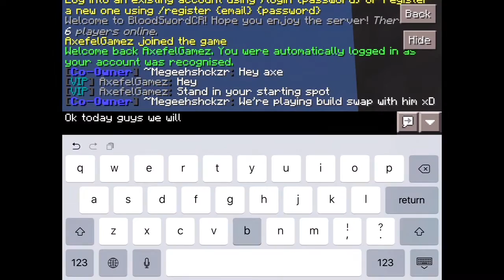BUiLD SWAP WiTH MEGEE GAMiNG (EPiSODE 1 - PART 1)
If u want this to be a series comment belowwww